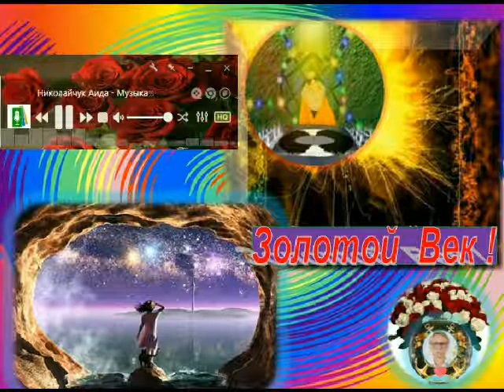Радио ЗОЛОТОЙ ВЕК= !!!